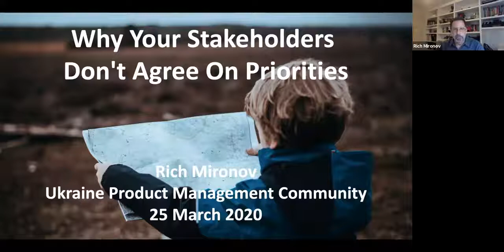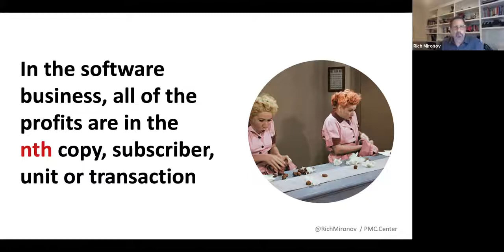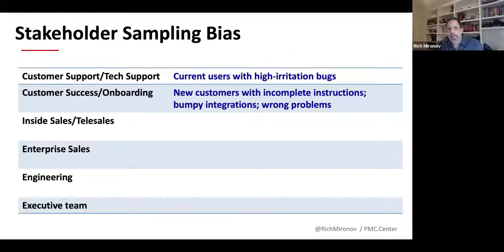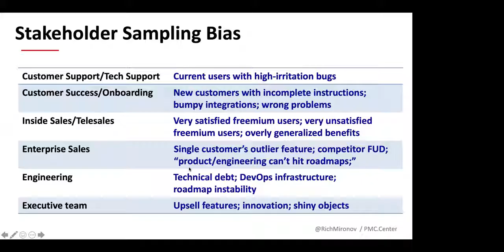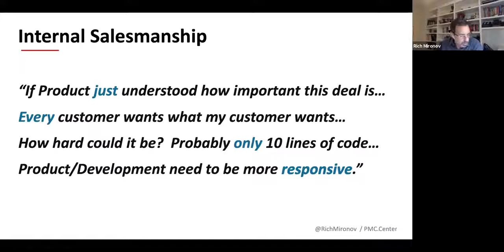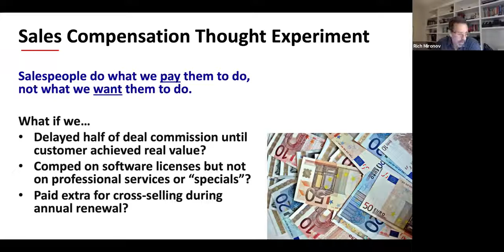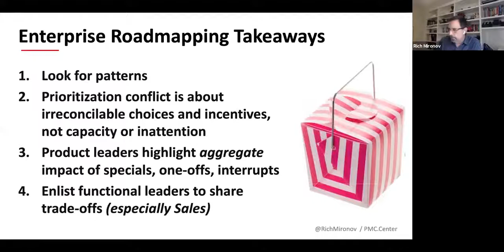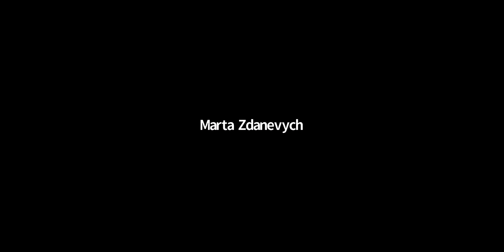Why stakeholders don't agree on your priorities Webinar by Rich Mironov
Product managers may think their job is to get internal stakeholders to *agree* on priorities, choices and roadmaps. Rich sees something else: that the different groups within our companies have natural and predictable conflicts about what's most important or urgent.

Enterprise sales teams, marketing groups, support teams/customer success, engineering leadership and executives have their own objectives and sampling biases. How do product managers understand their organizations and also build out a reasonable product plan?

Few details about the speaker:

Rich Mironov is a 35-year veteran of Silicon Valley product management including 6 B2B startups. He is a smokejumper product executive – parachuting into software companies to run product teams on an interim basis – and has coached scores of product leaders. He founded Product Camp, has been blogging about software product management since 2002 and his “Art of Product Management” was one of the first books on the subject.